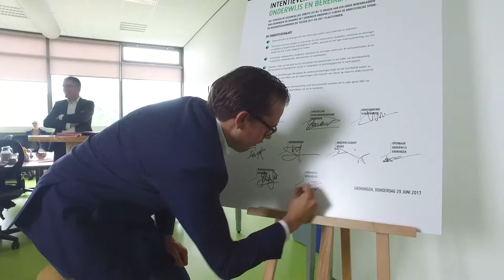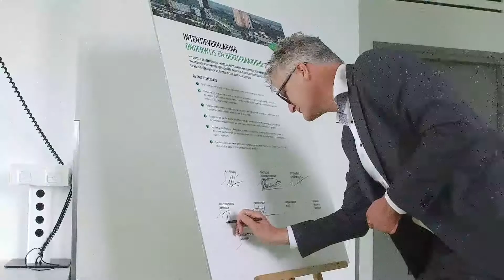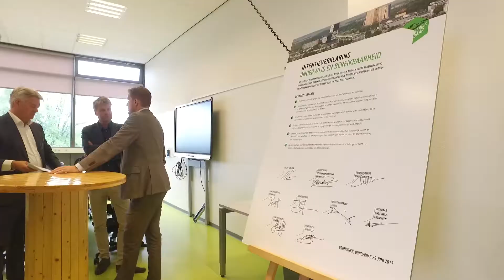Bereikbaar Convenant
De onderwijsinstellingen in Groningen gaan zich actief inzetten om de stad de komende tijd bereikbaar te houden. Dit hebben ze met elkaar en Groningen Bereikbaar afgesproken in een intentieverklaring die op 29 juni is ondertekend.